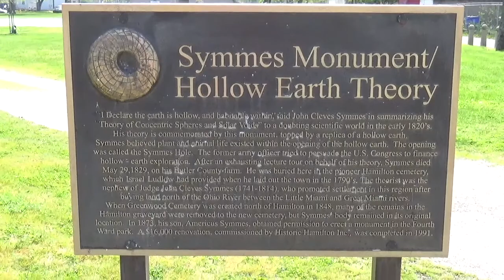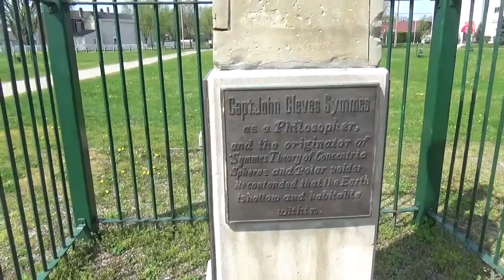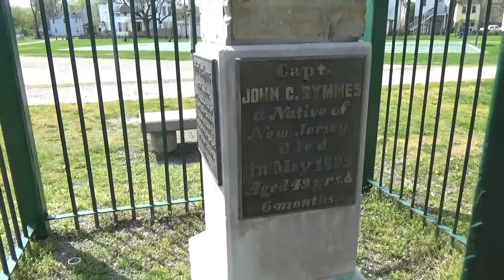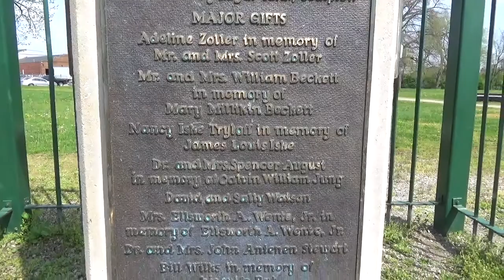Monument to the Hollow Earth (Godzilla vs Kong)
Today we visit a rare monument to a unique and esoteric scientific theory: The Hollow Earth!

Like folklore, the paranormal and the unusual?

And Anchor FM

If you engage in any activity or project demonstrated in any of our videos, you do so at your own risk. I am what some folks occasionally refer to as a professional.

Any and all items reviewed on this channel are paid for with my own money. I do not feature or review free items.

Need an amazing price on outdoor gear?

Interested in Folklore or the Paranormal?
Check out the mysterious puzzle T-Shirts at Parabox Monthly!

In the event that B-Roll footage or photographs are used (that I did not personally take), then the following applies:

Thank you for visiting our YouTube page. The HNX Media YouTube page is intended for informational, educational, entertainment, and research purposes only.

HNX Media does not warrant the accuracy, completeness or usefulness of the information available on this YouTube page. Nothing contained in or provided through this YouTube page is intended to constitute advice or to serve as a substitute for the advice of any licensed professional (legal, medical, psychological, etc.). Any reliance you place on such information is strictly at your own risk. We may include links to other web pages, but these links are not an endorsement of those pages.  HNX Media is not responsible for the content of any web site not operated by HNX Media.

If you have actually taken the time to read this far into our disclaimer, I truly hope you have a wonderful day.